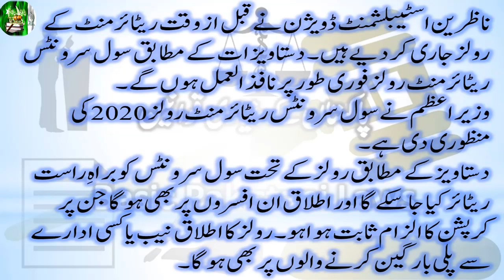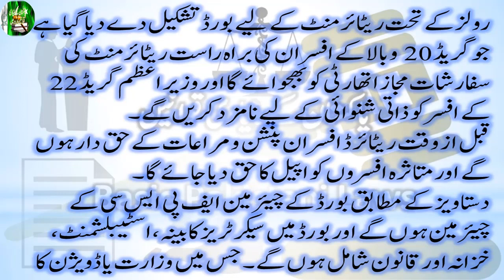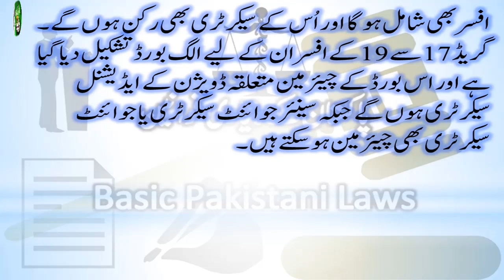Fascinating Features of Civil Servants Retirement Rules 2020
Banking Laws
Civil Laws
Consumer Protection Laws
Corporate Laws
Cyber Laws
Environmental Law
International Law (Public & Private)
Islamic Banking
Islamic Jurisprudence
Judgment Writing
Labour Laws
Muhammadan Law
Constitutional Law
Company Laws
Constitutions of Various Countries
Contract Act
Criminal Laws
Electronic Crimes
Forensic Science
Interpretation of Statutes
Islamic Interpretation
Islamic Laws
Jurisprudence
Land Laws